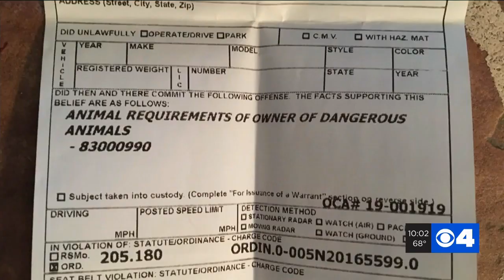Creve Coeur woman fighting to keep emotional support monkeys